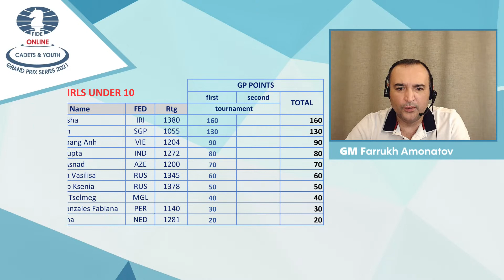2021 Online Youth Grand Prix - 2 / Round 5-6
🗣️ Commentator : Farrukh Amonatov